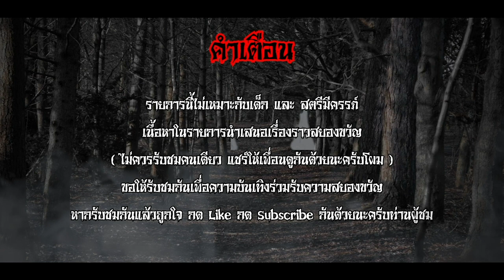ทางลัดสยอง - คุณสอง [ The Ghost Story ]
เรื่องราวในคืนสุดแสนจะปรกติที่ พี่ หนึ่งและน้องสองกำลังวางแผนเดินทางกลับบ้านหลังออกมาจากร้านเกมส์ แต่ทะว่า ปัญหาที่เกิดขึ้นคือทั้งคู่ออกจากร้านมาดึกเกินไปทำให้เส้นทางที่จะกลับบ้านต่างๆถูกปิดหมดแต่สุดท้ายก็ต้องเลือกเส้ยทางที่จะกลับบ้านให้ได้และเส้นทางที่ ถูกเลือกนั้นจะเป๋นอย่างไร ถึงได้มีชื่อเรื่องว่า ทางลัดสยอง มาฟังไปด้วยกันครับ